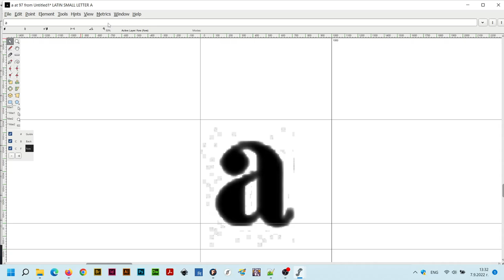Import JPG image in FontForge and autotrace it to a glyph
If you like our tutorials, follow us and on GitHub